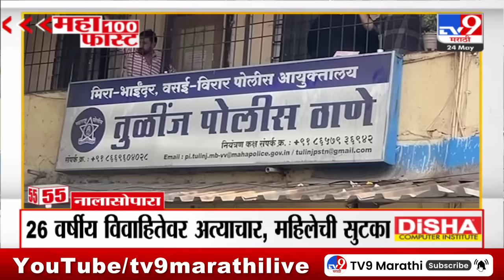MahaFast News 100 | महाफास्ट न्यूज 100 | 12 PM | 24 May 2024 | Marathi News